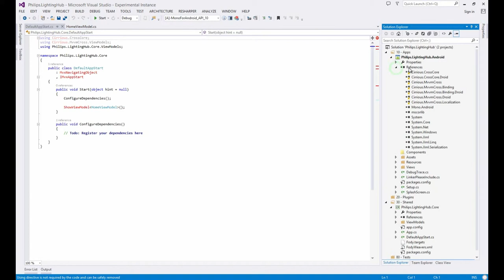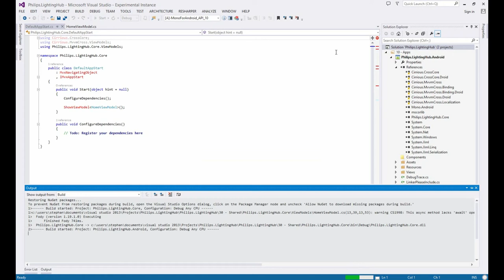Hayman AppFabric Project Generation